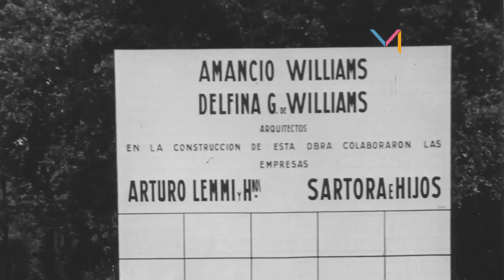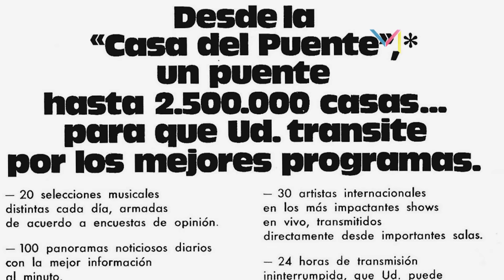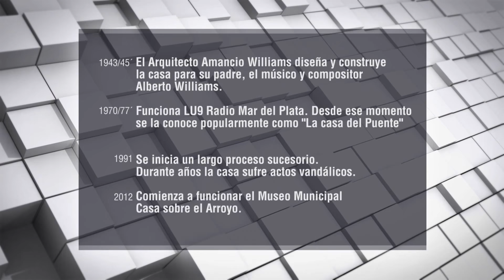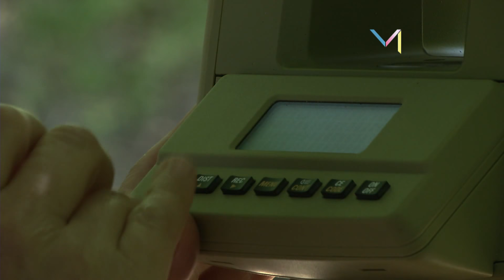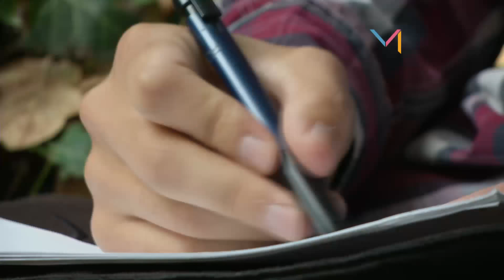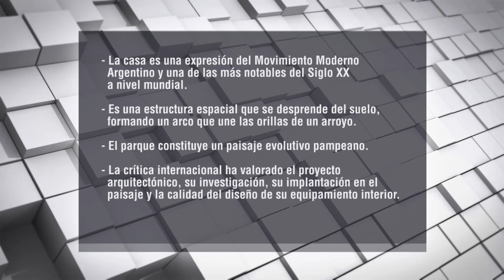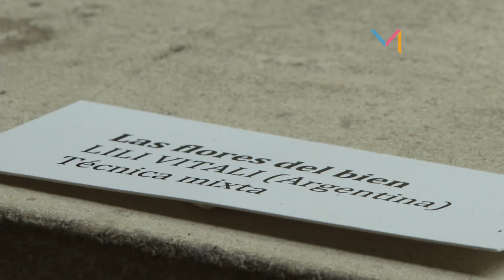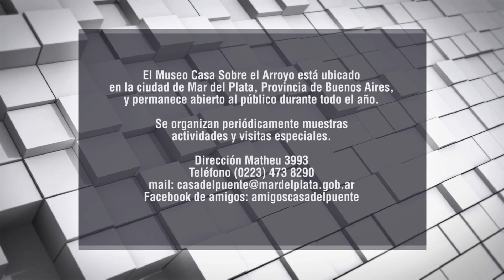Museos - Universidad Nacional de Mar del Plata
Ciclo documental periodístico que refleja los Museos de nuestro país, promoviendo los bienes y valores culturales y su relación con la comunidad, mediante la exposición de los aspectos más relevantes de sus colecciones e historias.